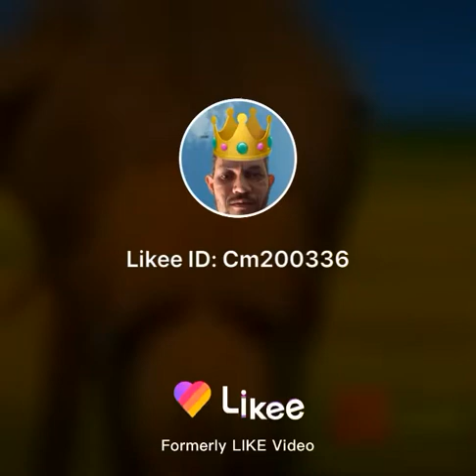Seguindo o elefantão